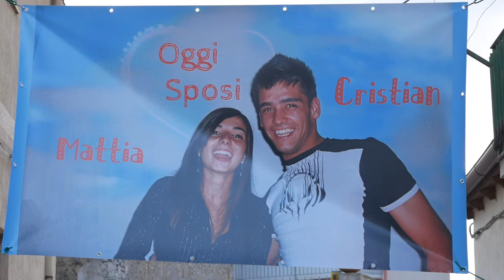Matrimonio Cristian & Mattia (montaggio e proiezione istantanea)